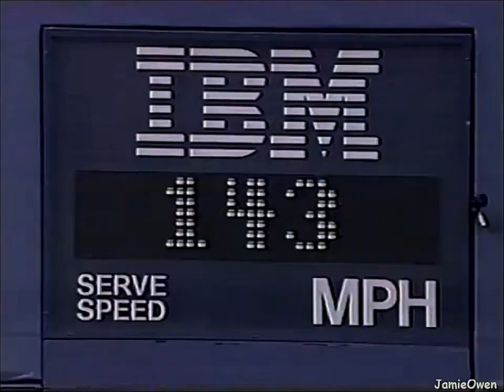Patrick Rafter vs Greg Rusedski US Open 1997 Final Highlights (A CLASSIC TENNIS MATCH)